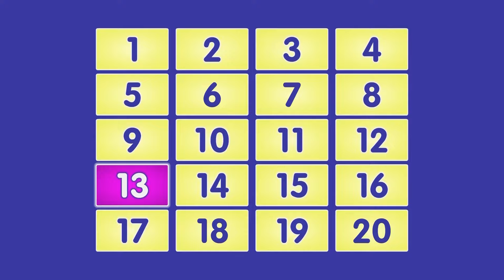Tapping Numbers | Bert and Ernie | Thirteen's Magic..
Bert and Ernie are super excited, dancing and singing about the fantastic number 13! Kids have so much fun watching and learning, turning numbers into a big, happy party.

You have arrived on the official YouTube page of Sesame Workshop India that's home to Elmo, Cookie Monster, Abby, Chamki and many more furry friends from the longest Street in the world! Our list of curated videos promise to take you on a fun and adventurous ride furthering the joy of learning for the young ones.  सेसमी वर्कशॉप इंडिया में आपका स्वागत है